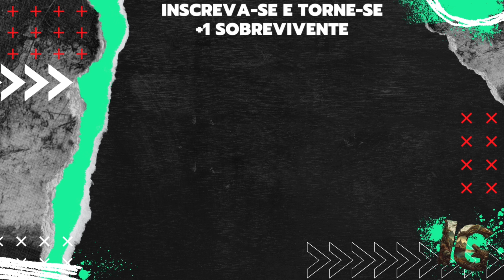NOVOS DINOS DO REVAMP ARK MOBILE: ULTIMATE SURVIVOR EDITION -SCORCHED EARTH